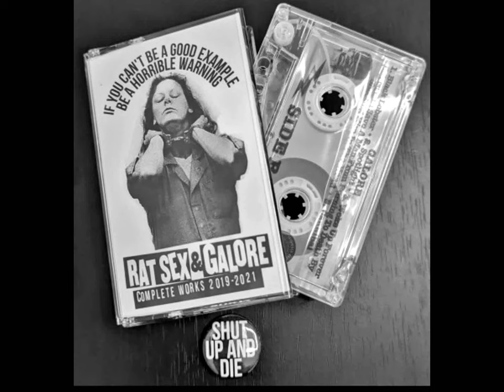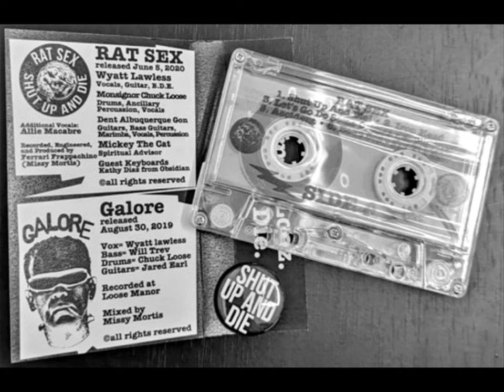Rat Sex / Galore - "Complete Works" Cassette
Tequesta Records (2022)

1. Rat Sex - Shut Up And Die! 00:00
2. Rat Sex - Iron Head 03:16
3. Rat Sex - Let's Go Do Some Crimes 05:18
4. Rat Sex - Pig Piss 06:51
5. Rat Sex - Accident 10:10
6. Rat Sex - Bean Soup For The Soul 14:12
7. Galore - Black Lobster 15:04
8. Galore - Spotlight 16:20
9. Galore - Woke Up Forever 19:28
10. Galore - You Can Save A Man From Burning To Death By Shooting Him In The Head 22:20
11. Galore - Cannibal 24:54

Limited Edition Cassette Of Complete Works Of Rat Sex And Galore From Florida.